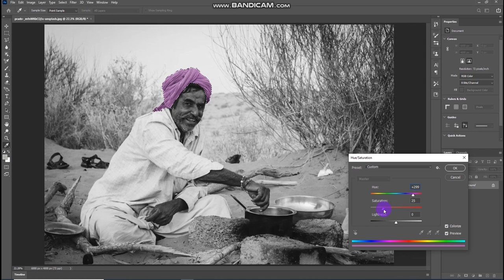How to color in black and white image